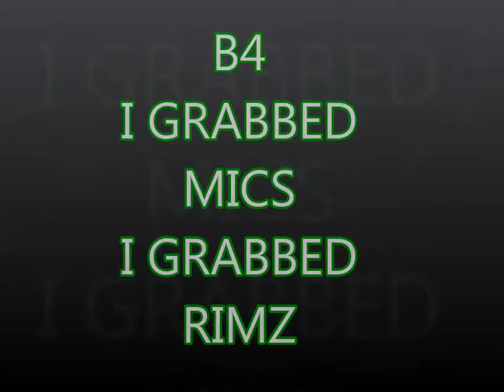White Man dunkn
HOTEP BELOVEDZ,
OL' ARCHIVE JEZ 4 YAW EYEZ MANKHN' FUNKIN DUNKIN'
ABYUD GADUR! WHITE POWER!